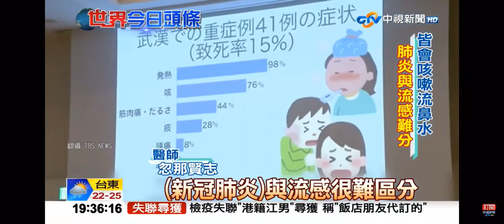2020-02-15中視新聞全球報導-世界今日頭條